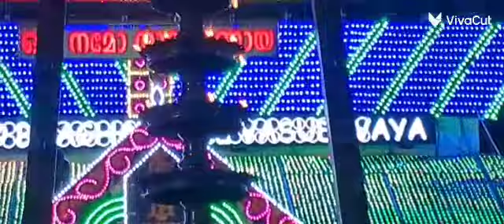ക്ഷേത്ര പരിസരം തത്സമയം